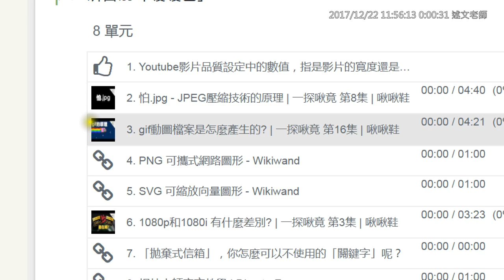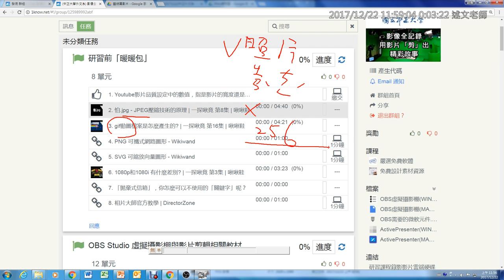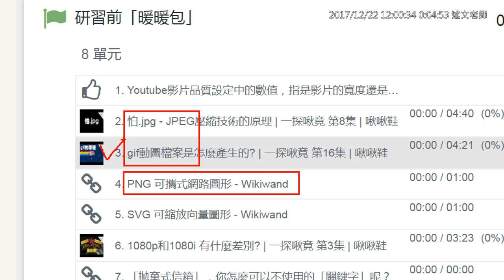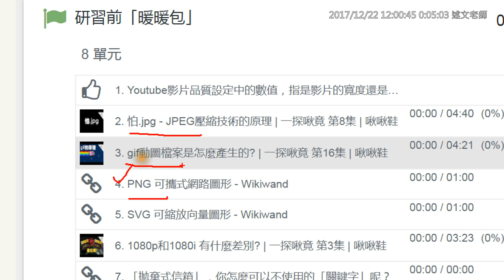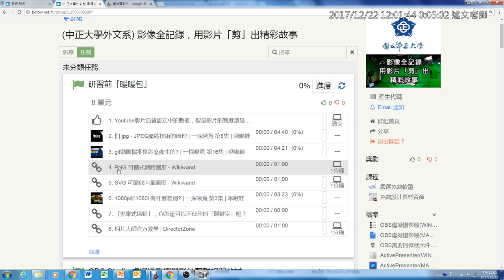07：常見影像格式介紹